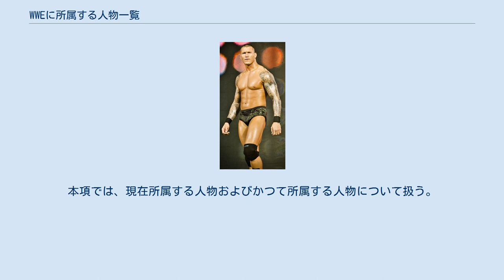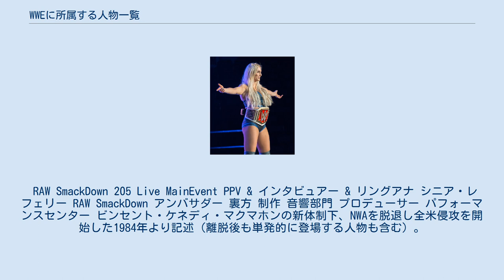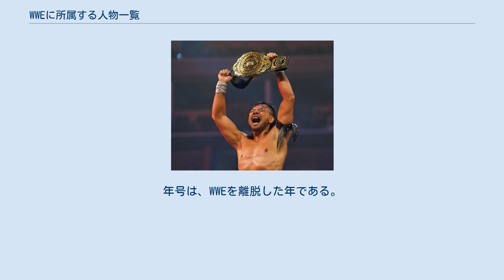WWEに所属する人物一覧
WWEに所属する人物一覧は、アメリカ合衆国のプロレス団体WWEに所属する人物の一覧である。
本項では、現在所属する人物およびかつて所属する人物について扱う。
 RAW WWE王座: ビッグ・E WWE US王者 :　ダミアン・プリースト SmackDown WWEユニバーサル王座: ロマン・レインズ IC王座 : 中邑真輔 205 Live 無所属 RAW WWEロウ女子王者 :シャーロット・フレアー SmackDown WWEスマックダウン女子王者 : ベッキー・リンチ 無所属 RAW ランディー・オートン リドル WWEロウ・タッグ王者:ランディー・オートン & リドル SmackDown [[ファイル:The Usos as SD Tag Team Champions.jpg|thumb|255x255px|WWEスマックダウン・タッグ王者チーム: ジ・ウーソズ 205 Live RAWとSmackDownのブランドが管理する王座は、それぞれのページで、ご覧頂きたい。
 [[ファイル:Vince McMahon 2.jpg|thumb|right|200px|代表取締役会長兼最高経営責任者 : ビンス・マクマホン]] ファミリーでRAWとSmackDownを共同運営。
 RAW SmackDown 205 Live MainEvent PPV & インタビュアー & リングアナ シニア・レフェリー RAW SmackDown アンバサダー 裏方 制作 音響部門 プロデューサー パフォーマンスセンター ビンセント・ケネディ・マクマホンの新体制下、NWAを脱退し全米侵攻を開始した1984年より記述（離脱後も単発的に登場する人物も含む）。
年号は、WWEを離脱した年である。
ここでのWWEとはRAW、SmackDown及び205 Liveを指し、傘下団体であるNXT、FCW、OVW、DSW、UPWに所属していた選手、スタッフは含めない。